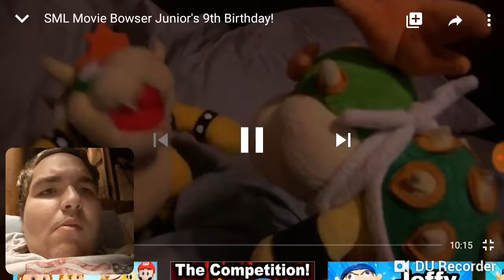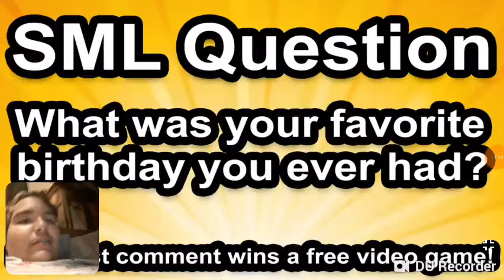Charizard's Message + Gamin Thunder SML Birthday Reaction.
Charizard made a video to make sure I don't miss my upload time.